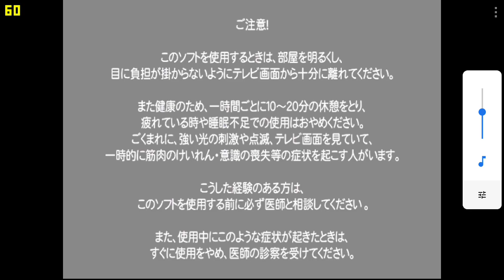CAPCOM CONTRA SNK!